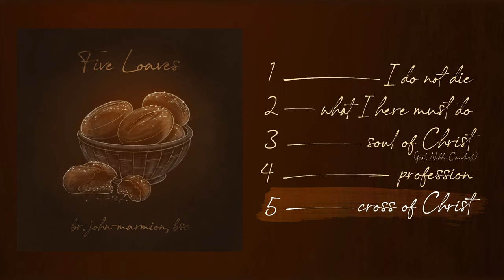Five Loaves (Full Album) - Br. John-Marmion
Chapters:
0:00 I Do Not Die
3:54 What I Here Must Do
7:16 Soul of Christ (feat. Nikki Cantwell)
12:21 Profession
18:03 Cross of Christ

All songs produced by Mason Shirley, Will Hickl, and Grant Newman

I Do Not Die
Words by St. John of the Cross

What I Here Must Do
Words by St. Elizabeth of the Trinity

Soul of Christ
Traditional Catholic Prayer
Translated to English by St. John Henry Cardinal Newman

Profession
Words by St. Teresa of Avila

Words by Fr. Michael Johnson